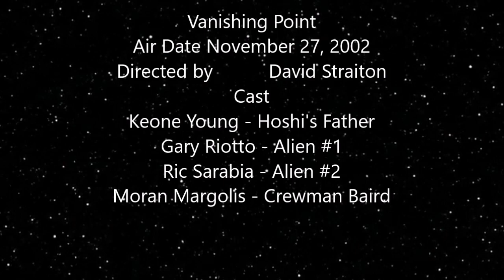Journey with a New Trekkie - Ep. 181 - ST Enterprise - Vanishing Point Review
Today we look at an episode from Star Trek Enterprise Vanishing Point in which a issue with the transporter causes Hoshi to disappear as well her to have to stop a group of aliens from blowing up the ship.